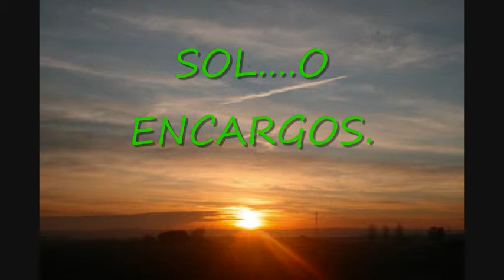TITO ,LA ESPIGA DE ORO, ROSCONES DE ENCARGO DE LOS REYES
LA ESPIGA DE ORO , LA FIRMA PASTELERA CON RECONOCIDO PRESTIGIO EN LA PASTELERÍA  ARTESANAL, PRODUCTOS NATURALES, Y LO TENEMOS AQUI ,LA  TERCERA GENERACION HACIENDO LOS ROSCONES A LOS REYES.
DEL MUNDO.
TORREJON DE LA CALZADA, SALIDA 28,A 42, POLÍGONO INDUSTRIA, LAS AVENIDAS